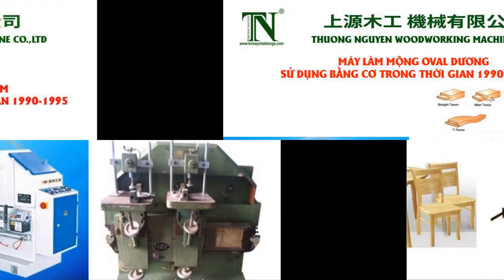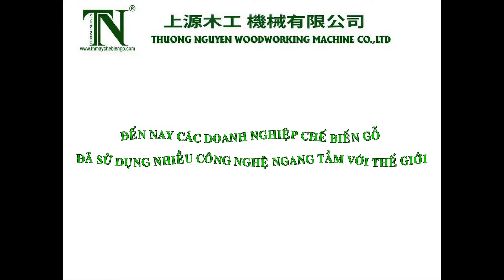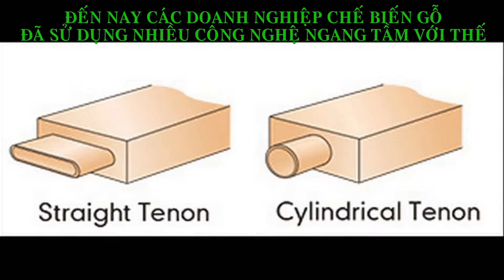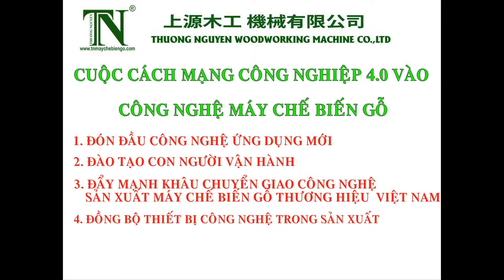QÚA TRÌNH PHÁT TRIỂN CỦA CÔNG NGHỆ MÁY CHẾ BIẾN GỖ